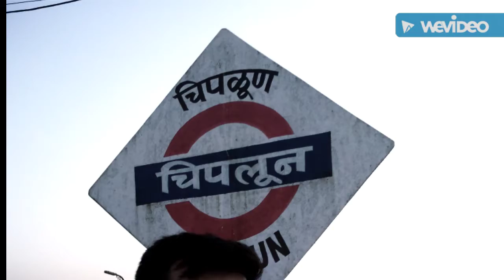Goa moments || vlog goa goa blogs